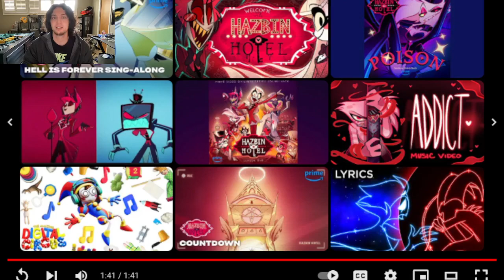Hazbin Hotel "It starts with sorry" by Charlie (feat.sir pentious) reaction